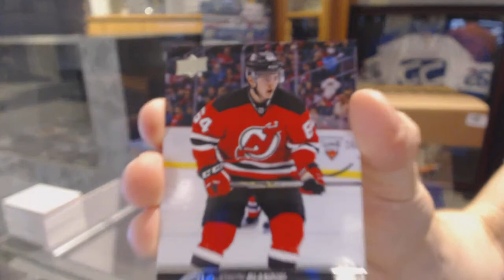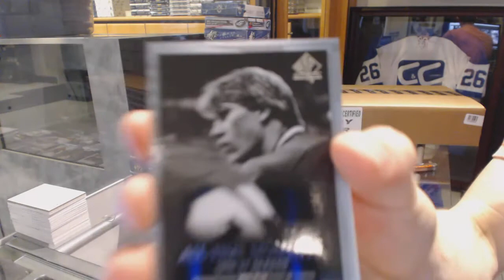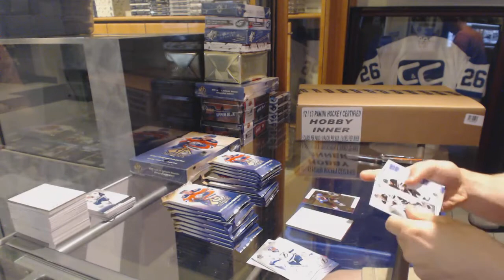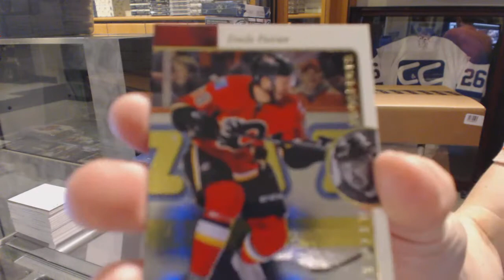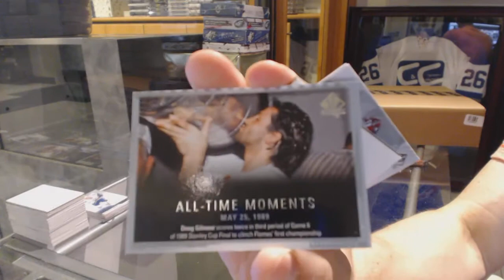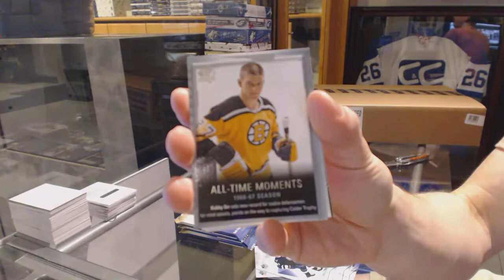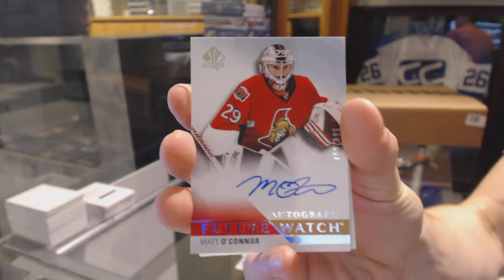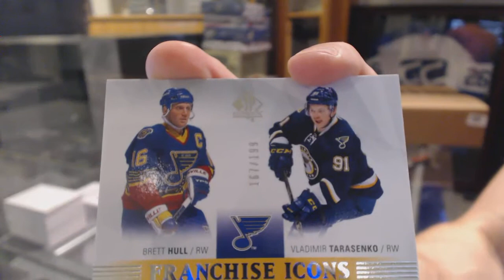15-16 Upper Deck SP Authentic 3 Hockey Box Break - C&C GB #6303